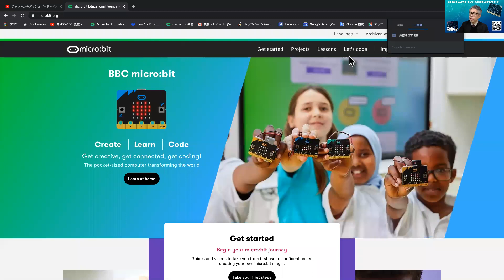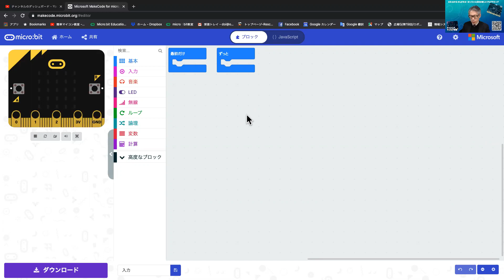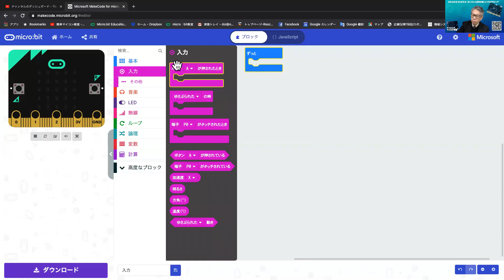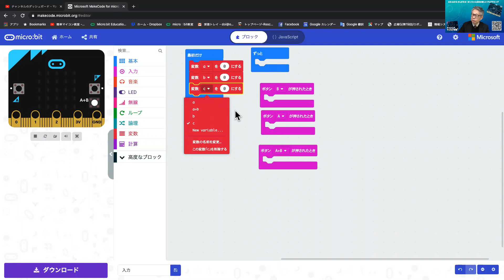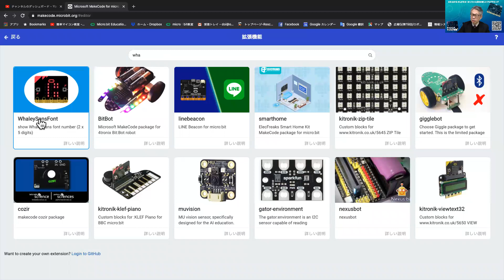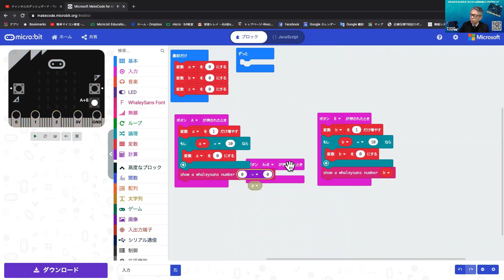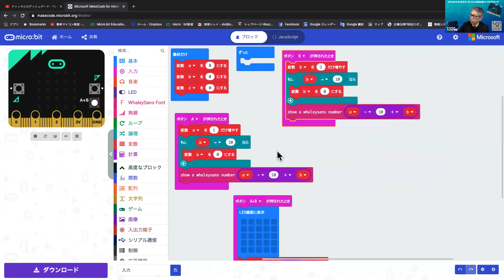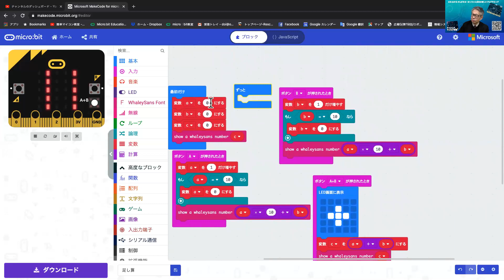【micro:bit】実習④-1 プログラムの流れの分岐 IF文 第94回目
今日から第４週目になりました。第４週目はプログラムの流れの分岐です。今日は、条件分岐でおなじみのIF文を使います。今回のプログラムは、第４週目で繰り返し使うことになるので、少し複雑になっています。
◆今日のプログラムの動作説明
・Aボタンを押すと10の桁の数字がカウントアップされる
・Bボタンを押すと１の桁の数字がカウントアップされる
・それぞれの桁とも10になると0に戻ってカウントアップをつづける（ここにIF文を使う）
・A+Bボタンで10の桁と1の桁を足した答えを表示する。
なぜ、このようなプログラムを作ったかというと、一般的な言語教育のプログラムでは、分岐動作を確認するためにinput文（キーボードなどで数値を入力する命令）を使うのですが、マイクロビットにはそのような命令がないので、入力装置のA／Bボタンをつかって、2つの数字を入力できるようにしたかったためです。
■関連サイト
１）かんたんマイコン教室のホームページ
２）この動画で説明しているプログラム【A/Bボタンで数値入力】
４）この動画で目次を参考にしている教科書
柴田望洋著：新版 明解 C言語 入門編、SBクリエイティブ